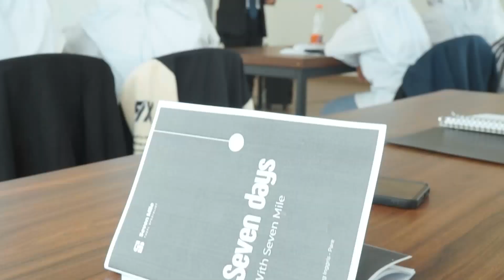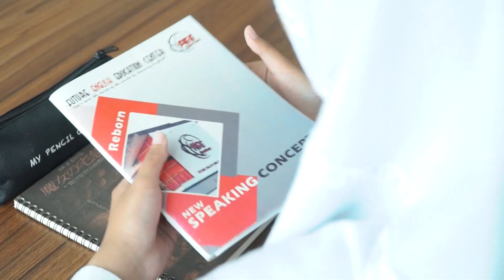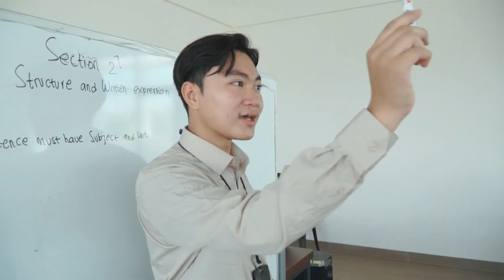SPESIALIS KURSUS TOEFL KAMPUNG INGGRIS | SEVENMILE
INFO PENTING !!